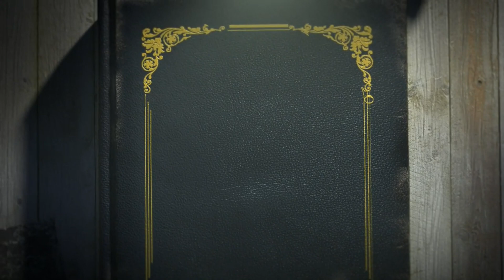மங்கோலியா பேரரசன் செங்கிஸ்கான் ஏன் கொடுங்கோலனாக மாறியது காரணம் யார்tamilpokkisham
மங்கோலியப் பேரரசன் செங்கிஸ்கான் ஏன் கொடுங்கோலனாக மாறினான் காரணம் யார் அவர் கொடுங்கோலாக மாற்றியது யார் செங்கிஸ்கான் ஏன் அடுத்தவன் மனைவியை தூக்கிட்டு வந்தார் செங்கிஸ்கானின் வாழ்க்கை வரலாறு பற்றிய பதிப்பு பற்றியது.
This video tell about the mangolian conqueror of chengishkhan why kingisKhan become a ruderuler